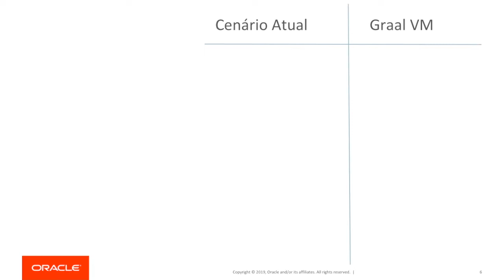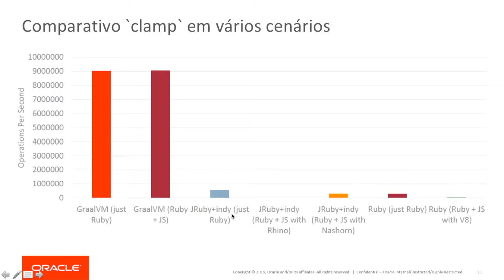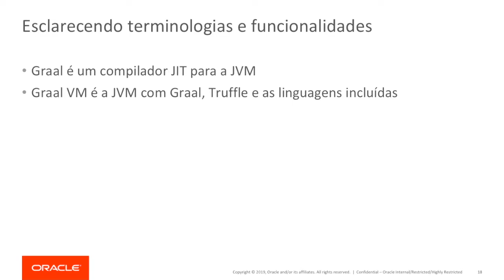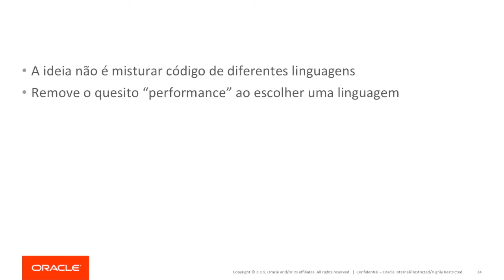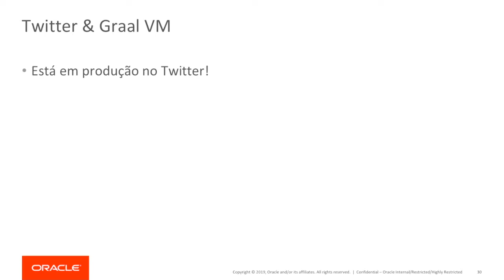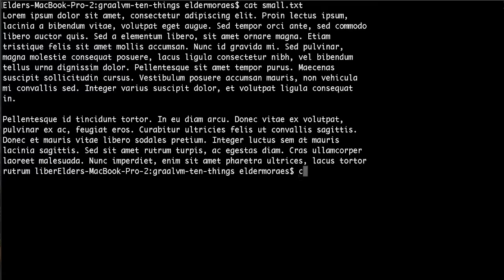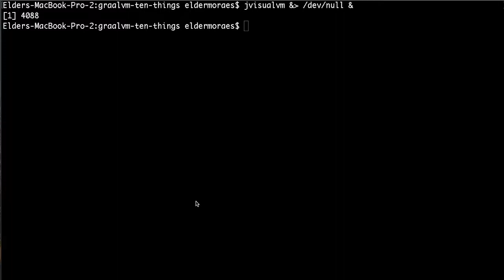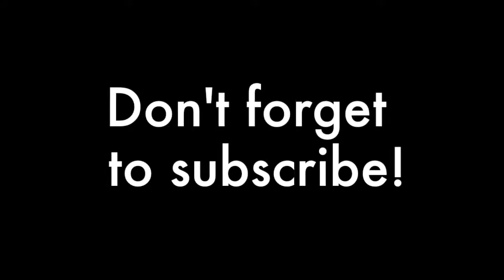The quest to the language Graal: one JVM to rule them all | JavaDay Belém 2019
É, Frodo... não é fácil ter que trabalhar em projetos com múltiplas linguagens que não se integram nativamente. É como uma jornada rumo a Mordor: cheia de perigos, ciladas e batalhas épicas contra hordas de Bugs (pode chamar também de Orcs).
Nessas horas, todo programador gostaria de ter amigo igual ao Sam. Alguém que lhe desse interoperabilidade entre Elfos, Anões, Java, Python, Scala, Node.js... e que ainda permitisse você criar uma nova linguagem!
Esse amigo existe. E não é o Sam. O Sméagol o chamaria de Precioso, mas seu nome é Graal VM. E nessa sessão mostraremos como ele vai revolucionar a forma como você pensa e constrói software.

1:38